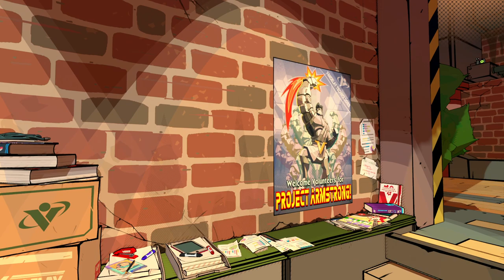Hi Fi Rush - Ep 01 - Feel the Beat